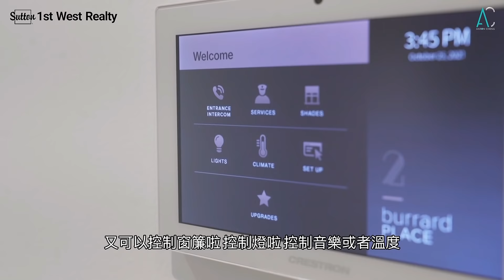【溫哥華樓花】2 Burrard Place | Reliance Properties | Jim Pattison Developments | 溫哥華市中心打造了奢華生活的新定義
Welcome to 2 Burrard Place, the new definition of luxury living in the heart of Downtown Vancouver. The future of downtown luxury living is inspired by the world-class cities of Paris, London, Rome. Where design reigns supreme, where quality surpasses quantity, and where the statement is everything. Offering the very best of the downtown beach district lifestyle, the very finest in modern design, and the highest level of luxury amenities in Vancouver.

With the highest level of luxury amenities at your fingertips and living at the heart of everything is what life will be like at 2 Burrard Place. We can provide exclusive access for you today, don't miss out on this opportunity.

Submit your information on this form so we can help follow up directly for your real estate needs

WeChat：aaroncheng1105
Brokerage: Sutton 1st West Realty

2 Burrard Place 在溫哥華市中心打造了奢華生活的新定義。設計靈感源自巴黎、倫敦、羅馬等國際都市的啟發。秉承設計至上，質量高於數量的理念，在2 Burrard Place, 高標準則是一切。提供最好的市中心沿海的生活方式，最現代的設計，以及溫哥華最高水平的豪華共享設施。在一切所需的中心，這就是 2 Burrard Place 的生活。